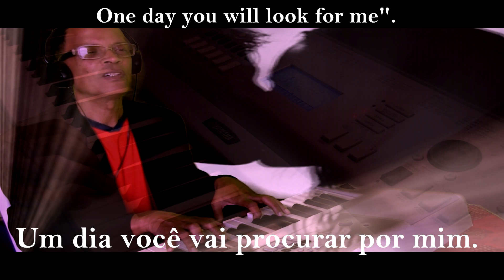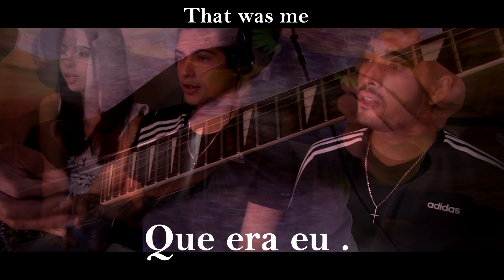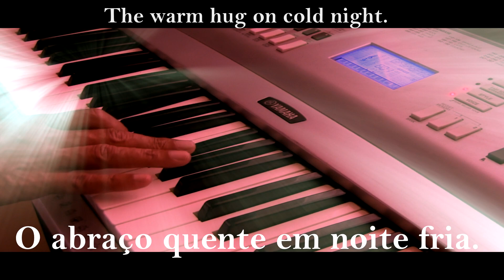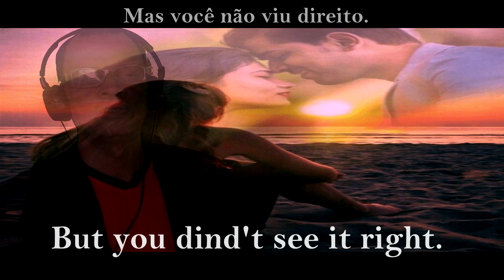"That was me"- "Que era eu" - Carlos Colla e Elias Muniz - Versão Teo Nazaré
"That was me", é a versão internacional da música de Carlos Colla e Elias Muniz, "Que era eu", canção esta, que fiz muito sucesso com o cantor Daniel.